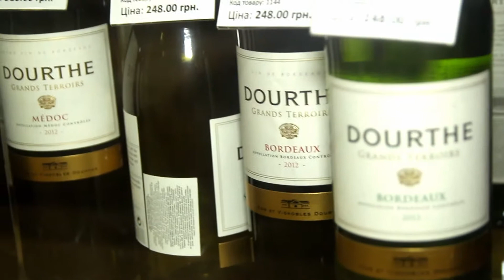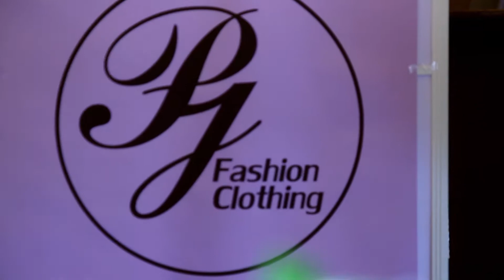Presentation Pj Fashion Clothing